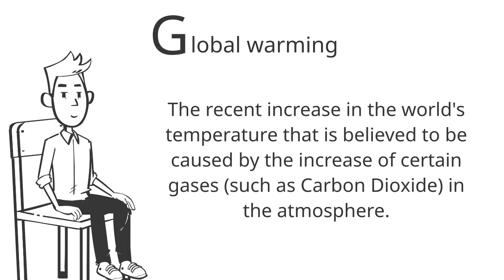Climate A-Z: Terms beginning with G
When experts talk about climate breakdown and other environmental issues, they tend to use a lot of technical terms and their meaning isn’t always clear.  To help you understand some of these terms, we’re providing this series of videos.  This time, we are looking at terms beginning with the letter G.

This is not intended to be a comprehensive dictionary of environmental terms.  There are certainly some we’ve missed and we’re always happy to add to our A-Z.

We’ve also put together a summary of all the terms included in this series of videos (and more).

and we’ll add your name to the next mailing.

At ideostone, we believe strongly that we need more people and organisations to become environmentally literate. This means giving many more people, and the people who make up organisations, much better knowledge and understanding of the benefits we gain from our environment and, conversely, the harm we are causing it.

You can also connect with ideostone on Linked In to keep up to date with our developments.